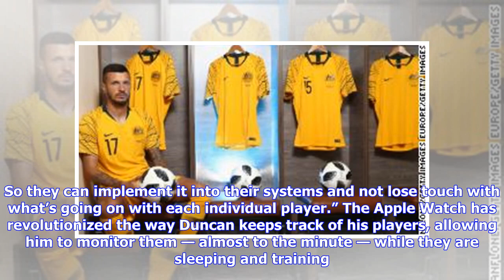How Australia used wearable technology to negotiate 250,000 kilometer World Cup journey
(CNN) — Widely considered rank outsiders for Russia 2018, Australia’s national football team has had to get smart in its bid to level the playing field at the World Cup. Australia isn’t a nation blessed with an array of world-class footballing talent and its best players are scattered around the globe, making it difficult to keep track of their fitness. So Dr. Craig Duncan — one of Australia’s leading sports scientists — has turned to technology in an attempt to level the playing field. Accordin...